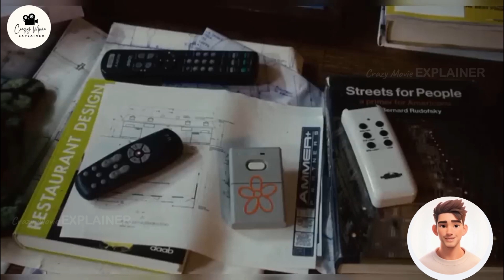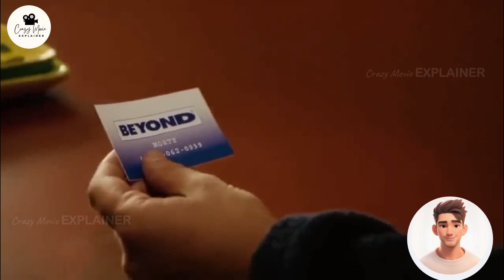Man Finds Time Control Remote | movie explained in hindi | anime explained in hindi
Other titles:
Click movie explained in Hindi
Click movie explained
Click movie trailer
Click full movie
Click full movie in hindi

Storylines:
A workaholic architect finds a universal remote that allows him to fast-forward and rewind to different parts of his life. Complications arise when the remote starts to overrule his choices.